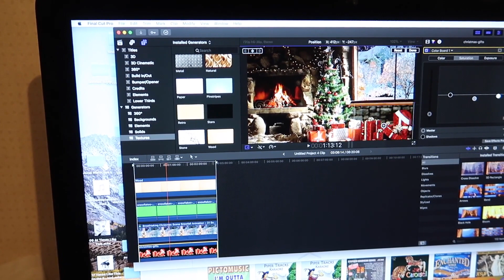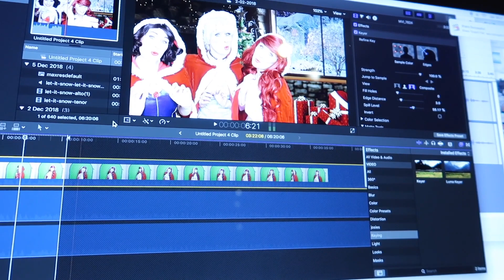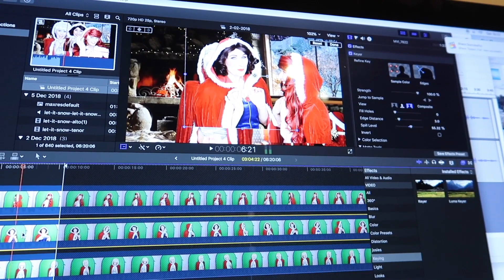Making a Disney Parody - BEHIND THE SCENES!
Follow me as I attempt to put together/record/film/edit and upload, one of my Disney Parodys in just ONE DAY!!! I know, crazy, but I love a challange.
I hope you guys find this behind the scenes interesting and that it gives you just a little glimse into what goes into making one of my parodys!